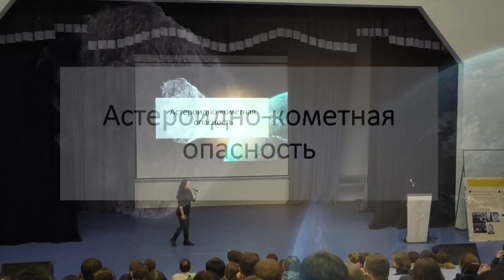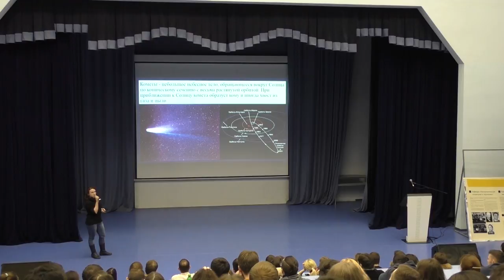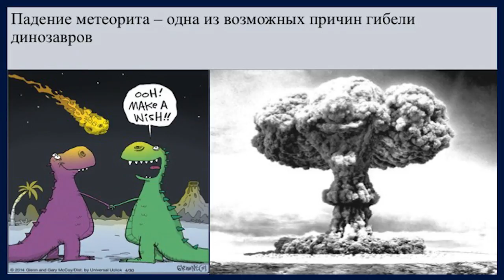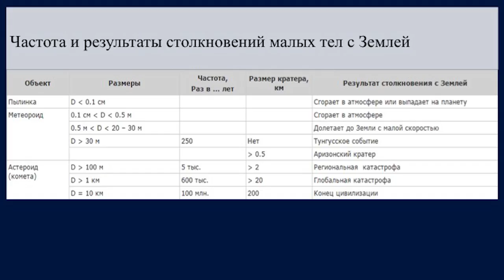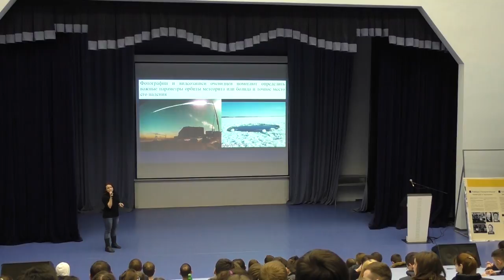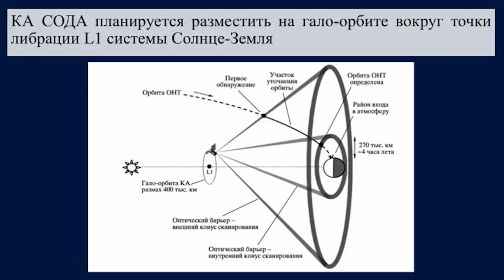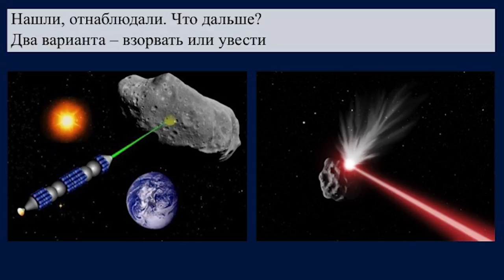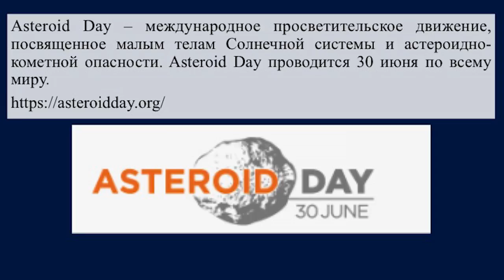Екатерина Ефремова - Астероидно-кометная опасность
Какова вероятность повторения катастрофы, уничтожившей динозавров? Сколько опасных небесных объектов пролетает мимо Земли в год и как от таких объектов защититься?

Лектор: Екатерина Ефремова, аспирант, младший научный сотрудник отдела экспериментальной астрономии института Астрономии РАН.

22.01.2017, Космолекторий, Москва